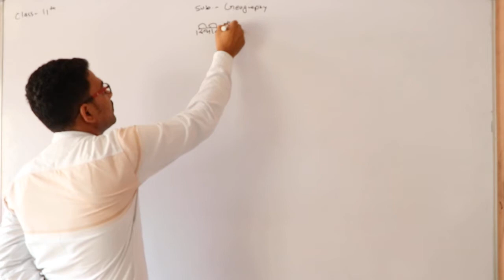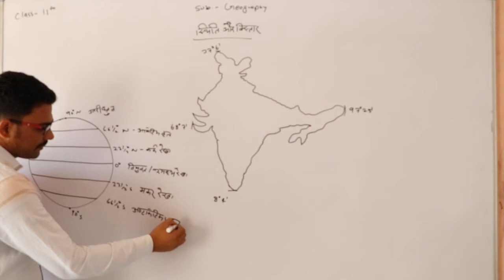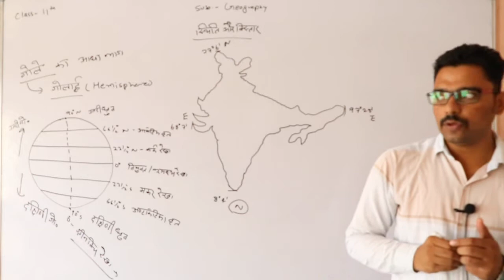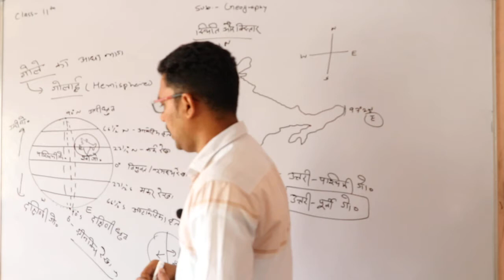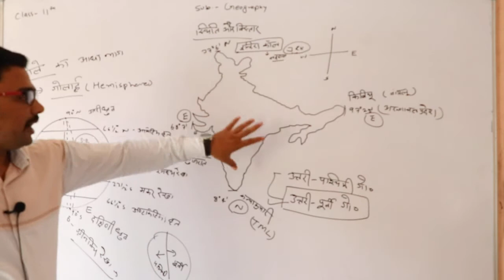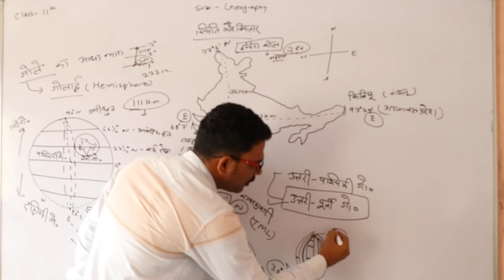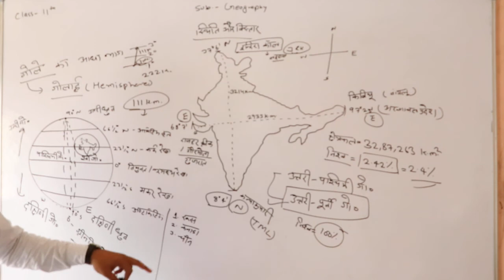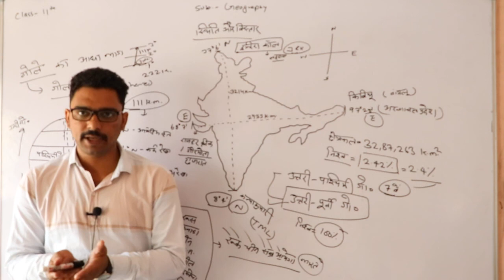भारत : स्थिति और विस्तार Class11th, part - 02, Geography by Irshad Sir